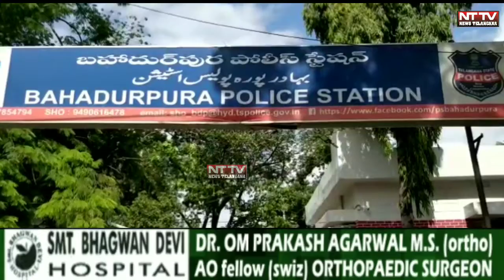Hyderabad kai Zoo park mai Sandal ki larki churi Bahadurpura police taiqikat karahi hai...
Hyderabad kai Zoopark mai Sandal ki larki churi Bahadurpura police taiqikat karahi hai...